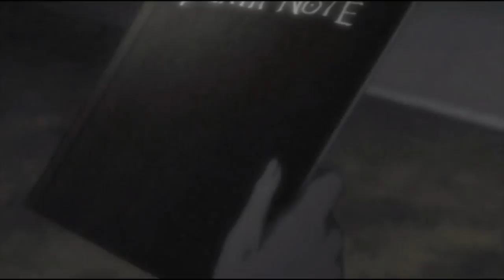The Death Note Movie Killed Me | Treesicle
Death Note is one of the best anime's of all time. So why was the Death Note Netflix movie so bad? Did Netflix do something wrong with Death Note? AND DID NETFLIX KILL LIGHT YAGAMI?!? Join Grant as he delves into both the Netflix movie and the splendeferous anime to get to the bottom of this!

The Death Note Movie Killed Me |